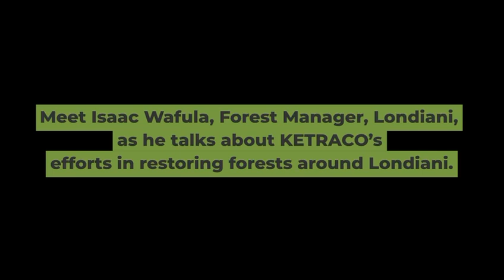Restoring Kenya's Forests: KETRACO's 3.3 Million Tree Seedling Initiative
Meet Isaac Wafula, Forest Manager in Londiani, as he shares insights into KETRACO's vital role in restoring and preserving our forests. In celebration of MazingiraDay, we highlight our commitment to environmental sustainability through the ambitious initiative of planting 3.3 million tree seedlings by 2032 under the Presidential Tree Campaign in Kenya. Join us in our mission to enhance biodiversity and combat climate change, ensuring a greener, healthier future for generations to come.